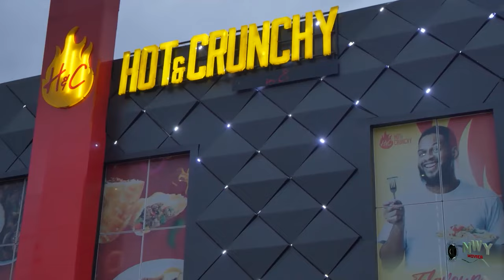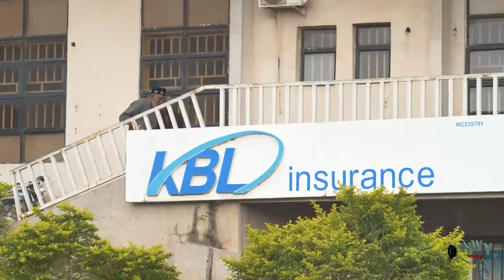He Came Without Car To Propose To Her & She Insult Him But Regretted It Afta Knowing He Is A Prince